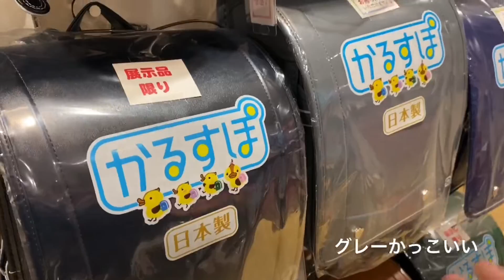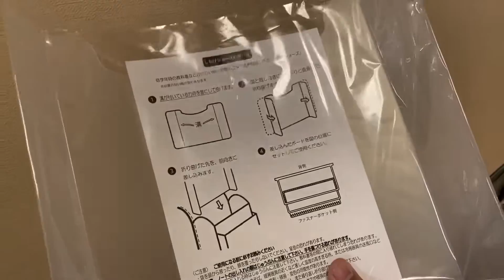【入学準備】ランドセルを買ったよ【イオン かるすぽ】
ユズキは4月から小学生

正月にパパの実家に帰った時に
田舎の祖父母にランドセルを買ってもらいました。

ランドセルは
イオンのかるすぽです。

ひらかたパークで初めて観覧車に乗りました【ひらパーパート3 アトラクション編】

ひらかたパークのウルトラヒーローズEXPOニュージェネレーションワールド in OSAKAに行ってきたよ！【ひらパーパート2】

ひらかたパークのスノーフェスティバルに行ってきた！【ひらパーパート1】

【福袋】ヴィレッジヴァンガードの3600円福袋を開封！【ビレッジバンガード】

大晦日はユズキとパパの二人でカニ鍋したよ【年末年始 年越しそば かにしゃぶ】

サンタさんからのクリスマスプレゼント　2019　【子供 サンタクロース ニンテンドースイッチ 歓喜 】

マインクラフト首振りキーホルダーお楽しみパッケージを開封したよ！【MINECRAFT おもちゃ】

世界のカラムーチョを食べてみた【USAコーンスープペッパー味 台湾スパイシーのり味】

サンタさんへお手紙書いた!【本物のサンタさんに手紙を出そう！トイザらスサンタポスト クリスマスプレゼント】

アリオ鳳のハロウィンパレードに参加したよ！【ハロウィン パーティー コスプレ 2019】